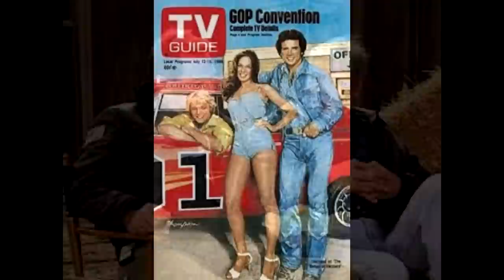Moccasin Creek - Stand My Ground (Official Audio)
Lyrics:

If uncle jesse was here. he wouldn't play these games
my whole childhoods fadig cause theres too much change
Ole number 1 was flying through that sky
Duke Boys having fun, every friday night
stars and bars on the roof of the car, yesssir
daisy Duke on the wall above the dresssir
nobody got hurt, it was tv fun
a bunch dads watching tube with their outlaw sons
everybody nows a victim, a walking contradiction
a made up series that was obviously fiction
not to me. not my crew
we used to fight in the yard playing Bo and Luke
30 years flew by and now a sign of the times
and that old general lee...ha, is just fine
news flash jack, were still running around
my rebel flag flies high while i stand my ground

GONNA STAND MY GROUND, WITH MY FLAG UP HIGH
GONNA WAVE IT SIDE TO SIDE
A SOUTHERN BRED REDNECK AMERICAN, SHOW MY SOUTHERN PRIDE
STARS AND BARS ON TRUCKS AND CARS
EVERYWHERE I TURN MY HEAD
GONNA TAKE MINE, YOU CAN GET IN LINE
GONNA FLY MINE TIL' IM DEAD

I can scream these words til i'm blue in the face
and i can stand my ground so don't you get in my face
southern boy with a neck so red it might bleed
rebel flag so high you think it grew in the tree
even the roads are red in that southern clay
and the south ain't dead no matter what you say
try and ban my flag, you got another thought coming
your feelings get hurt while the creek's still bumpin
south never died jack, i'll say it again
and i'm gonna stand my ground with a dixie grin
middle fingers to your face thinkin' im a disgrace
bump them gums and let me clean your plate
you can read them books, i don't care what you found
my flag flies high while i stand my ground
southern fried redneck, yea the party ain't stoppin
when i'm dead you can put me in a rebel flag coffin